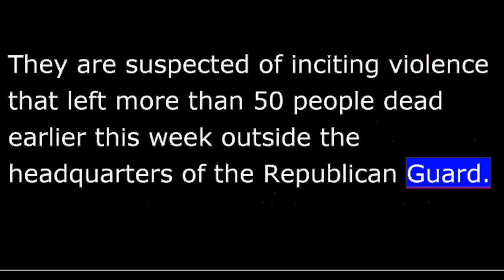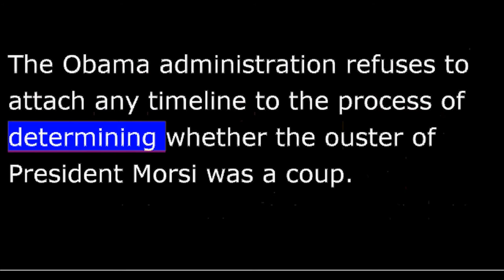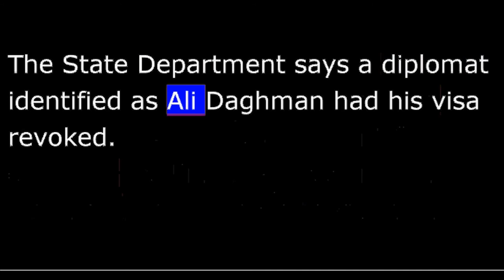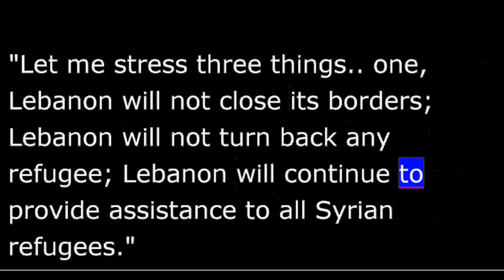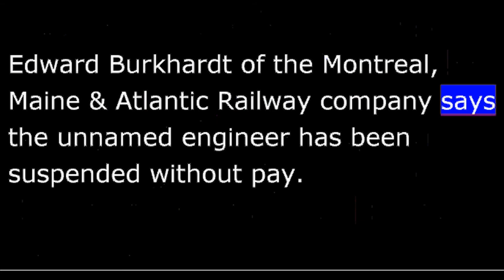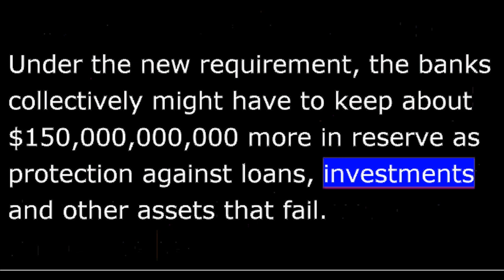VOA News for 11 July 2013 - 20130711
VOA NEWS  Thursday July 11th, 2013
  From Washington, this is VOA news.  Egypt orders the arrest of Muslim Brotherhood leaders.  The Boston Marathon bombing suspect pleads not guilty.  I'm Ray Kouguell reporting from Washington.
   The top prosecutor in Egypt ordered the arrest of Muslim Brotherhood leaders, even as the country's interim prime minister is preparing to reach out to the group to form a transitional government.
  Arrest warrants have been issued for the Brotherhood's supreme guide Mohammed Badie, one of his deputies, and eight others.
  They are suspected of inciting violence that left more than 50 people dead earlier this week outside the headquarters of the Republican Guard.
   The United States continues to urge restraint by the military and all groups in Egypt.  The future of U.S. aid for Egypt is under consideration as White House correspondent Dan Robinson reports.
  Decades-old U.S. law requires that non-humanitarian aid be suspended to a country where a military coup has occurred.  Egypt currently receives about $1.5-billion in military and economic aid.
  The Obama administration refuses to attach any timeline to the process of determining whether the ouster of President Morsi was a coup.
  Press secretary Jay Carney said an immediate aid cutoff would not be in U.S. interests, adding there is an ongoing evaluation of what happened in Egypt and of "responsibilities under the law."
  Dan Robinson, VOA news, the White House.
   The U.S. State Department blocked a Syrian diplomat sent by President Bashar al-Assad's government from entering the United States and reaching the Syrian embassy in Washington.
  The State Department says a diplomat identified as Ali Daghman had his visa revoked.
  U.S. officials said earlier that Daghman was awaiting deportation from Washington's Dulles International Airport.
   The United Nations Security Council is expressing deepening concern that Lebanon's stability could be weakened by the growing impact of the Syrian crisis.
  VOA's Margaret Besheer has details.
  The 15-nation Security Council issued a statement urging Lebanon to recommit to its policy of dissociation regarding the Syrian conflict, as it copes with a mounting refugee crisis, cross-border fire, domestic sectarian tensions, and the direct participation of at least one Lebanese group in the Syria fighting.
  Lebanon is now hosting the largest number of Syrian refugees of any country.
  But despite the impact of the refugees, Lebanese Ambassador Nawaf Salam said the country will not close its borders.
  "Let me stress three   one, Lebanon will not close its borders; Lebanon will not turn back any refugee; Lebanon will continue to provide assistance to all Syrian refugees."
   Boston Marathon bombing suspect Dzhokhar Tsarnaev pleaded not guilty to all charges in connection with the deadly twin explosions at the finish line of the April 15th race.
  Tsarnaev entered the plea Wednesday in Boston federal court.  The charges against him include using a weapon of mass destruction.
  If he is convicted, Tsarnaev, who is 19 years old, will face the death penalty or life imprisonment.
  Three people were killed and more than 260 injured in the blasts.
   The chief executive of the rail line whose runaway train derailed last week in a small Canadian town, causing deadly oil tanker explosions, says the engineer failed to properly set the brakes when he parked it as his work shift ended.
  Edward Burkhardt of the Montreal, Maine & Atlantic Railway company says the unnamed engineer has been suspended without pay.
  At least 15 people were killed and another 45 are reported missing.
   U.S. Vice President Joe Biden says Chinese cyber-theft of U.S. intellectual property must stop.
   Speaking at the State Department during annual high-level talks between the U.S. and China Wednesday, Vice President Biden said both countries will benefit from an "open, secure and reliable Internet."
   U.S. regulators are ordering the country's eight biggest banks to double their cash reserves in hopes of preventing another financial crisis like the one that led to world economic turmoil five years ago.
  Under the new requirement, the banks collectively might have to keep about $150-billion more in reserve as protection against loans, investments and other assets that fail.
   And South Africa's President Jacob Zuma says former President Nelson Mandela is "responding to treatment," although he remains in critical condition.
  President Zuma visited Mr. Mandela in a Pretoria hospital Wednesday evening.
   I'm Ray Kouguell, VOA news.  More on the Internet at voanews.com.